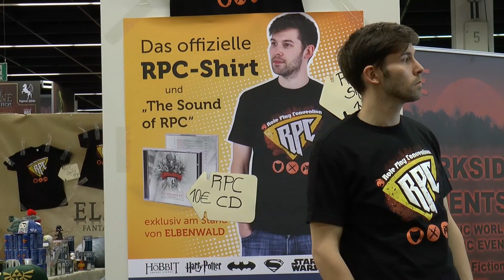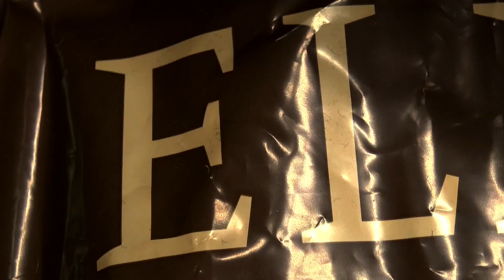Role Play Convention 2014 - Ein Überblick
Wir waren auf der Role Play Convention 2014 in Köln und haben für euch jede Menge Kram gefilmt. Um genau zu sein sogar so viel, dass wir gar nicht alles in ein Video bekommen.

In diesem Video bekommt ihr einen Überblick über die wichtigsten Bereiche und Events der RPC, inklusive Piratenmusik, Zombies, Endzeit-LARPern, dem Elbenwald-Stand und natürlich dem Highlight einer jeden Con: Den Besuchern und ihren abgefahrenen Verkleidungen!

Die verwendeten Musikstücke wurden zur Untermalung des Films in Länge und Lautstärke verändert.